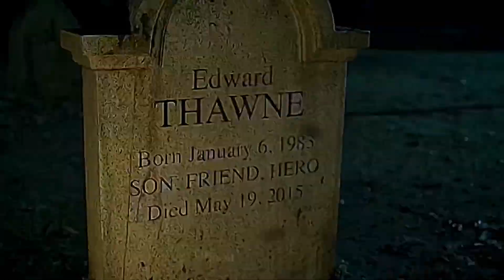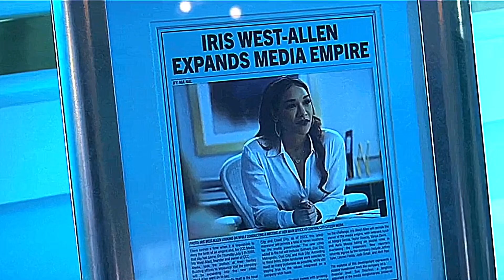Cobalt Blue | Falling Inside The Black | The Flash Amv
2014 vibes with this onee